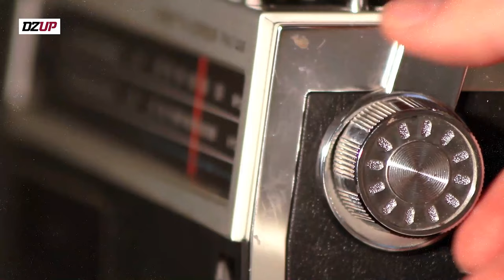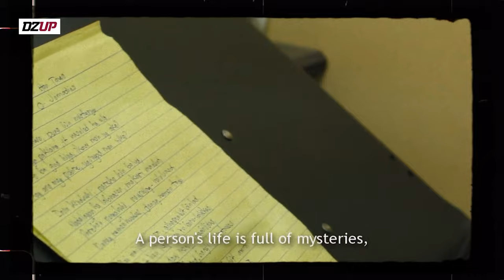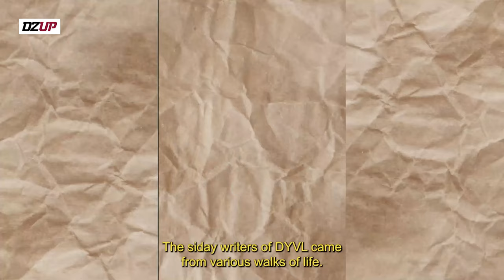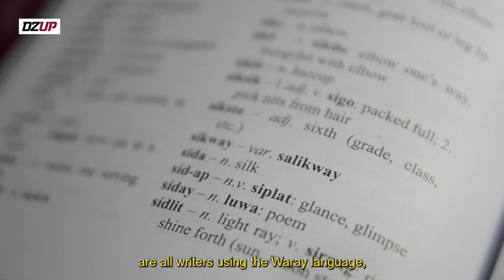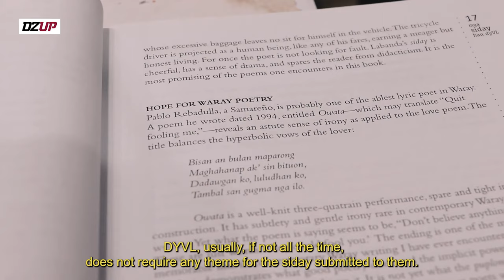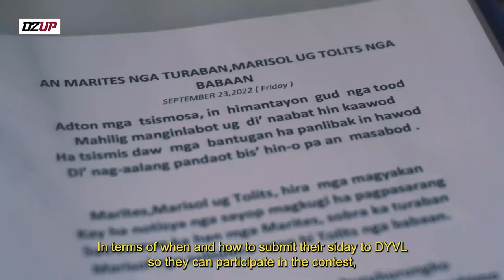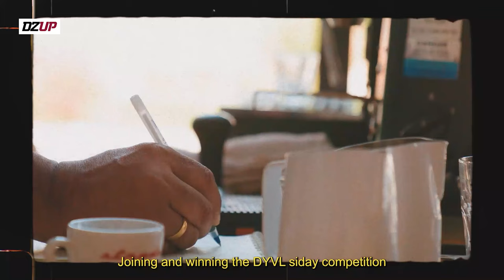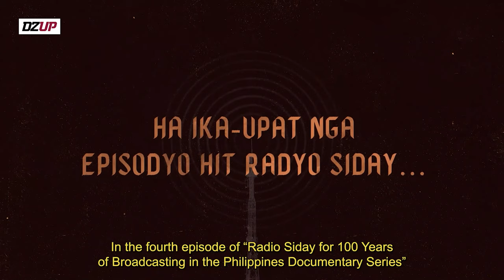Radyo Siday: A Documentary Series - Ep. 3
Tunghayan ang ikatlong episode ng RadyoSiday: A Documentary Series kasama sina Margarita Abello Vale, Rogelio Jomadiao, at Fil Nirza.

Ang Radyo Siday Documentary Series ay handog ng Leyte Samar Heritage Center para sa ika-27 anibersaryo ng pagkakatatag nito. Nakikipagtulungan sa Division of Humanities, at sa isang creative work grant mula sa UP Visayas, ang Leyte Samar Heritage Center ay patuloy na itinataguyod ang kultural na pamana ng Silangang Visayas. Ang Radyo Siday ay ambag ng UP Visayas Tacloban College sa pagdiriwang ng UP ng 100 Taon ng Bordkasting sa Pilipinas

Follow DZUP!